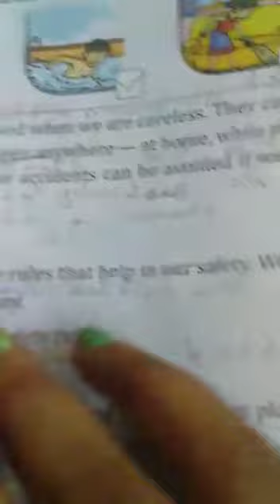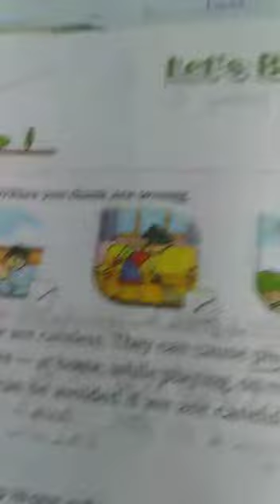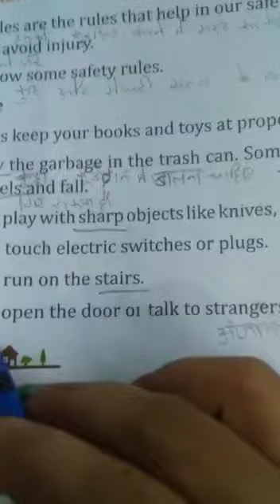Class 2nd- EVS- Ch 8 (28th August, 2020)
Chapter Name- Lets Be Safe (Revision)